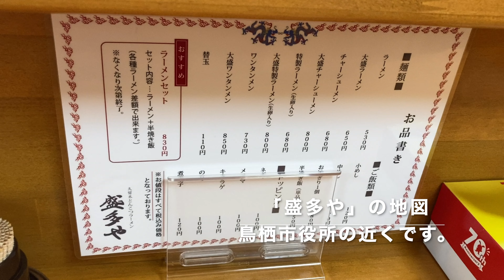久留米とんこつラーメン「盛多や」（佐賀県鳥栖市)にてラーメンを食す。（でこぽんVlog210221)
久留米とんこつラーメン「盛多や」（佐賀県鳥栖市)にてラーメンを食べてきた時の動画です。
個人的には、鳥栖市内では「盛多や」と「いろは食堂」が好きですね。